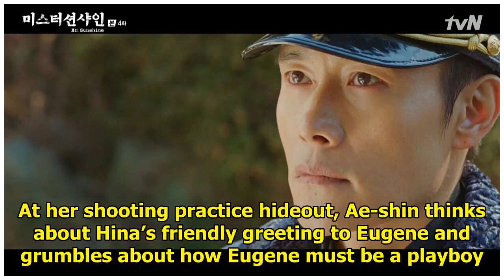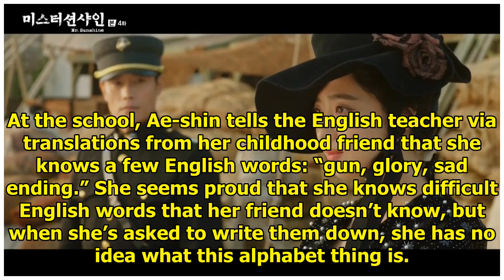Mr. Sunshine: Episode 4 » Dramabeans Korean drama recaps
It’s a volatile time in Joseon, and it seems safer for everyone to disguise their true intentions, w...